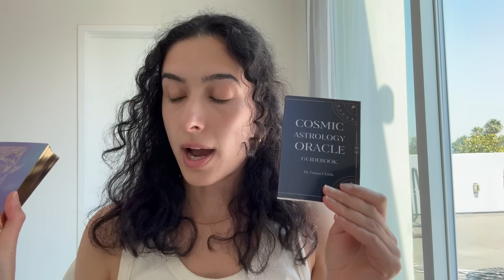Cosmic Astrology Forecast July 7-13, 2024: Rebirth of Spirit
Each week, I break down the cosmic and astrological energies and wrap it all up into a bite-sized forecast to help you make the most of the week.

Cosmic Astrology Oracle Cards-

Books by me (Tanaaz) -